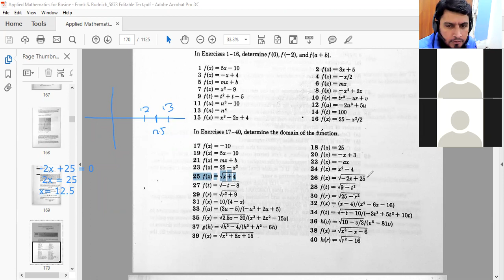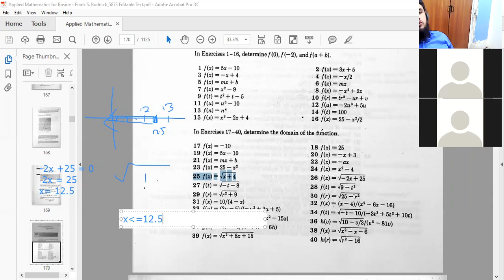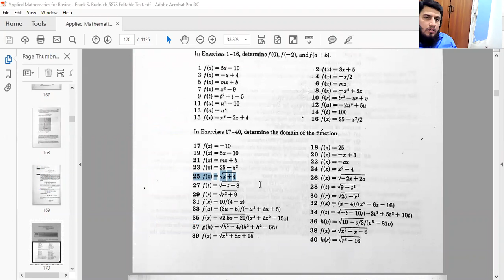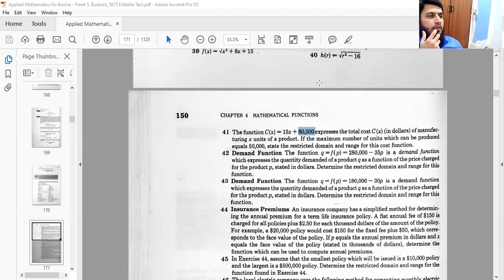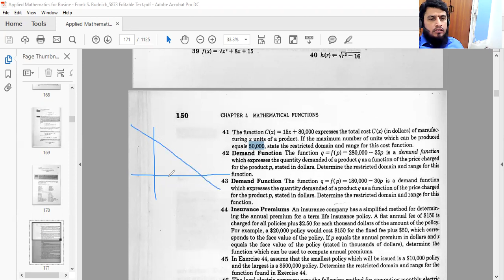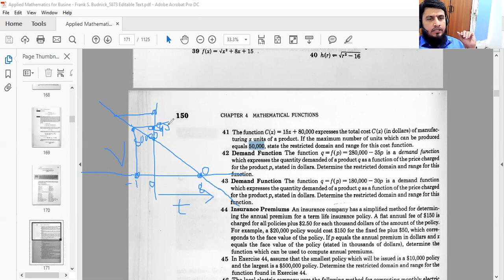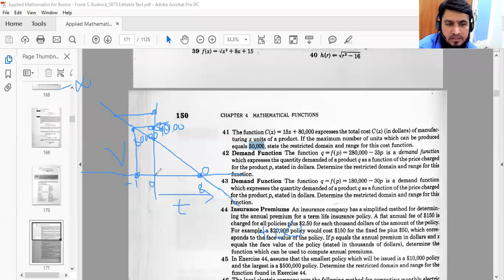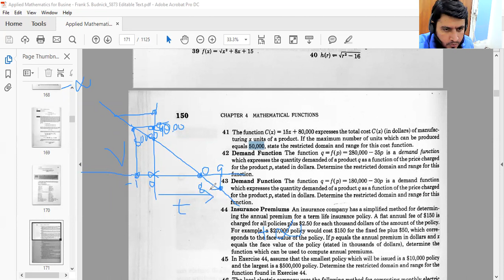Chapter 4-2 Basic Maths (Bus Maths 1)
Linear Function